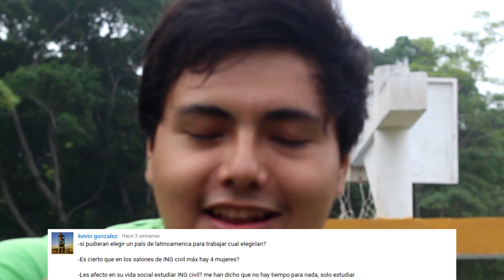INGENIERO RESPONDE #1 - TodoCivil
Contacto/Prensa/Negocios